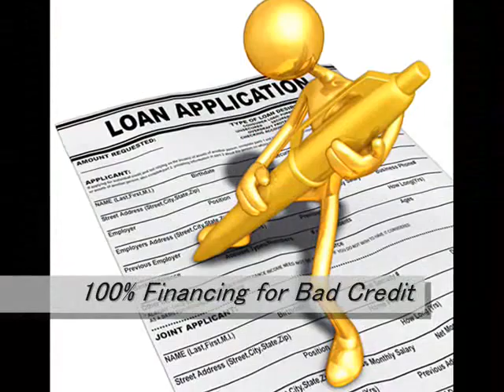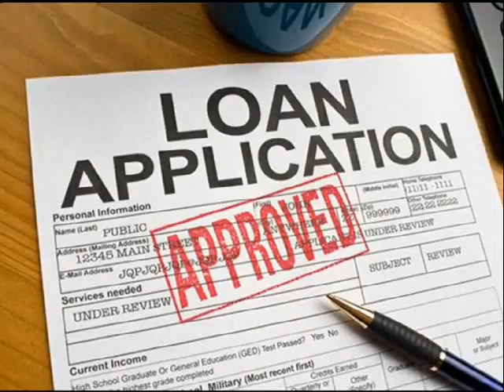Home Loan Services Hampton 866 362 1168